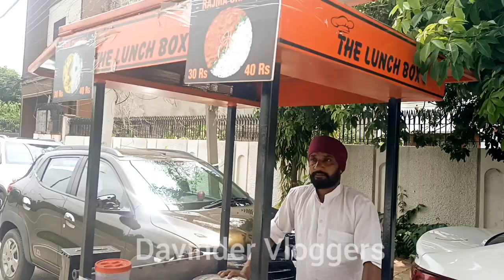The Lunch Box Ke Famous Kadhi Chawal 😋😋😋amritsar